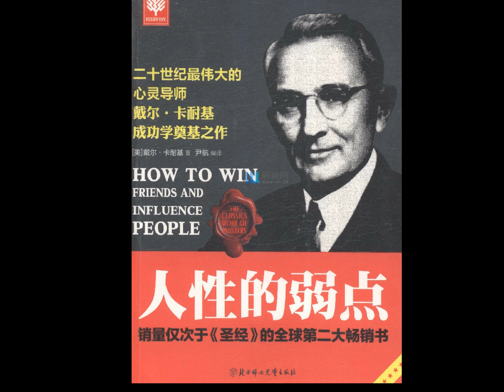《人性的弱點》【有聲書】全集 2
OKX超级节点【50%】   可开助力人【40%】